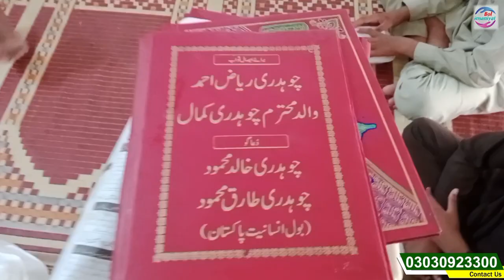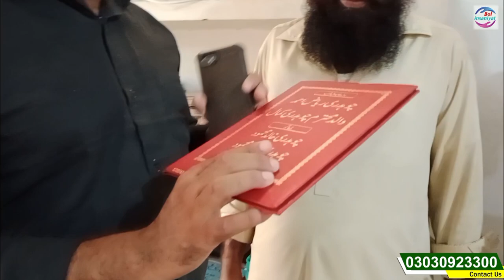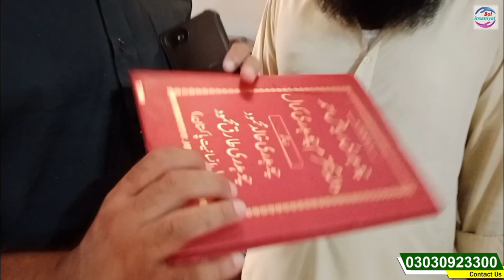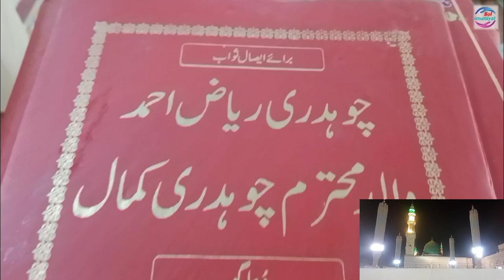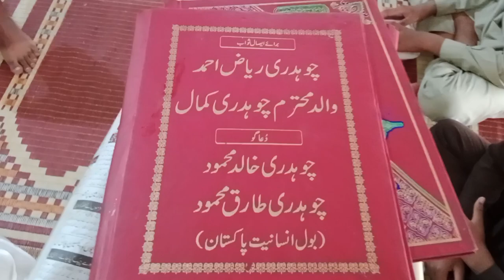Masjid ki phati hoi Plastic Carpet ne humein Rula diya - ملسمانوں سنبھالو - Rahe Insaniyat Official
Masjid ki phati hoi Plastic Carpet ne humein Rula diya - ملسمانوں سنبھالو